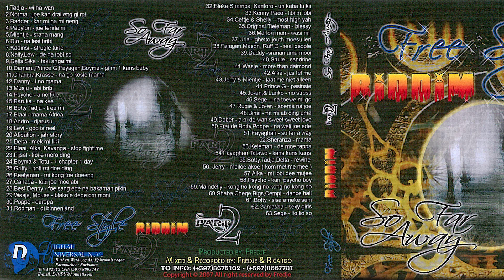9 Beel ft Sika - Taki Anga Mi - Freestyle Riddim prt2 2007